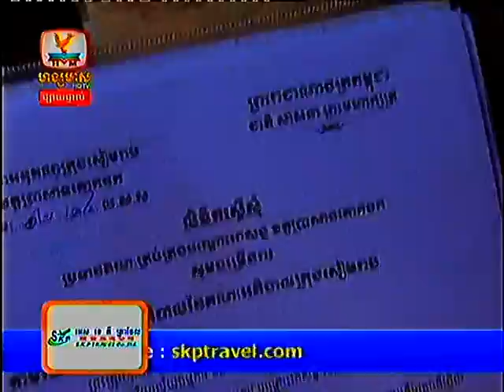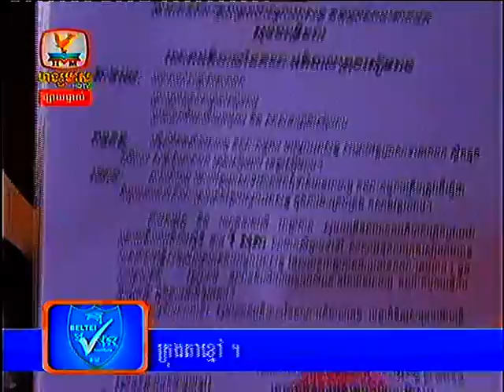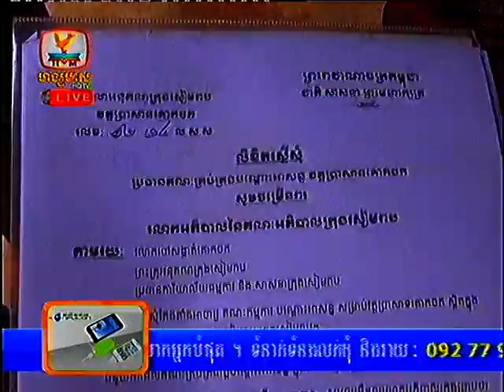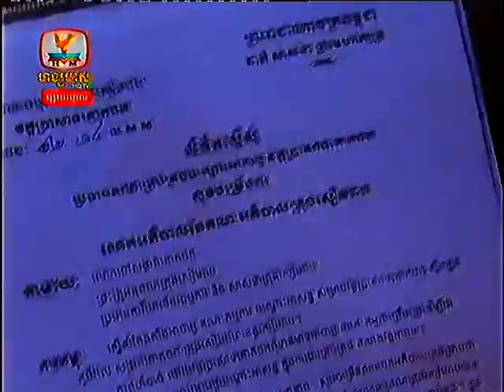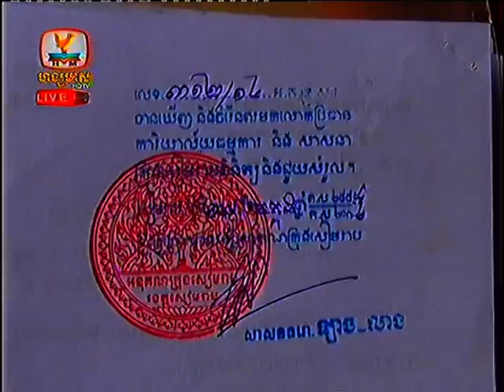Hang Meas Express News Vuthy ft Shila 01 08 2014 Part 2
Zoombie lala (Watch All Movies Khmer Thai Korean Chinese Hollywood USA And Much More. ) Especially Khmer Drama and TV Show in Cambodia

We are also Upload